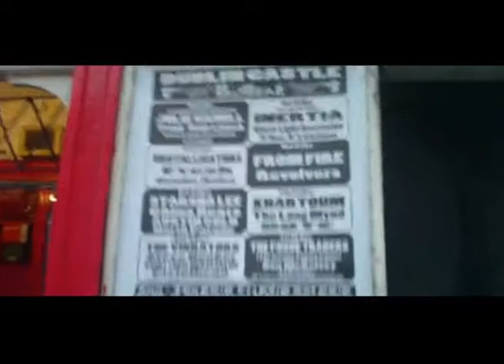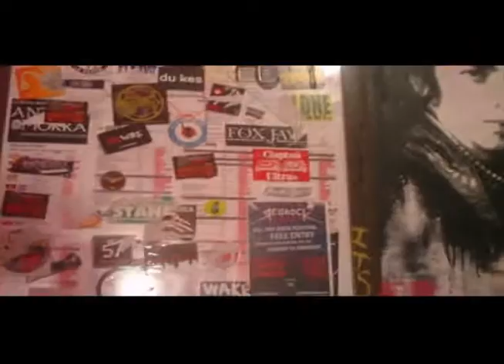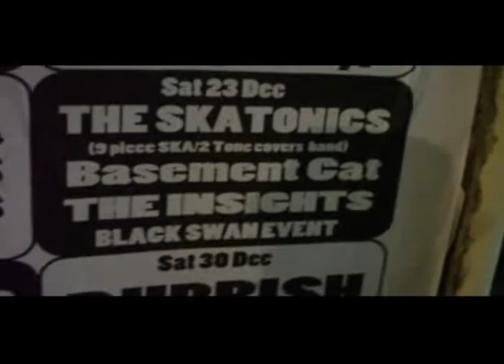The Skatonics at The Dublin Castle, Camden.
23rd December 2017, the Skatonics played the legendary Dublin Castle, home of Madness.. Here are some highlights. take it or leave it !